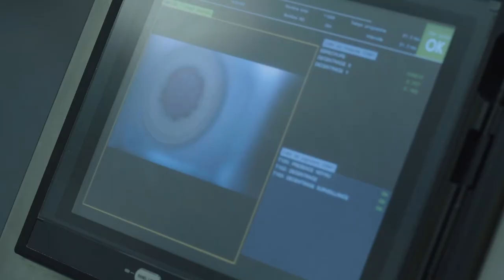Corporate Video - Skyepharma, Center of excellence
Here is our new corporate video !

Discover what makes Skyepharma a center of excellence in oral solid forms.

We are a CDMO with expertise in classic & complex oral solid dosage forms offering : Development, Manufacturing and Packaging services.

Good viewing to everyone ! ☺️